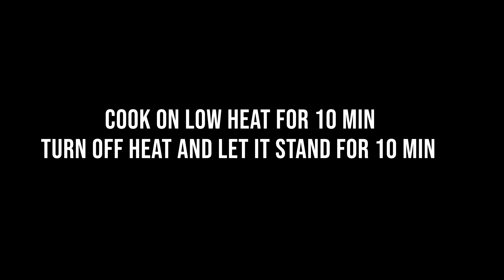Chicken 65 Biryani Recipe in Tamil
In this video we will see how to make chicken 65 biryani recipe in tamil. This is recipe we are going to make crispy fried chicken and fried onions and then assemble the biryani with other spices. The main difference between this biryani and the traditional biryani is that the fried chicken pieces have a crispy exterior surface which adds additional flavor and the crispy bits and fried onion adds more contrasting flavor to the rice.

Also, please do share your feedback about the recipe in the comments below. All the best and happy cooking!

Ingredients:
3/4 kg Chicken
1/4 tsp Turmeric powder
1 tsp Garam masala
1 tsp Coriander powder
2 tsp Chilli powder
2 tsp Ginger Garlic paste
1 tbsp Curd
1 tbsp Corn flour
1 tbsp Lemon Juice
required Salt
4 Green Chillies
Curry leaves
1 Onion -fried

1 tbsp Oil
3 bay leaves,4 Cinnamon,4 Cloves,4 Cardamom
1 star anise,10 pepper, 1 Mace
10 cup Water
required Salt
2 cup Basmati Rice

4 tbsp Oil
2 Onion
1  tsp Ginger Garlic paste
1 tsp Garam masala
1 tsp Coriander powder
1.5 tsp Chilli powder
1 Tomato
6 tbsp Curd
2 tbsp Ghee
4 tbsp water
Mint and Coriander leaves
Saffron water